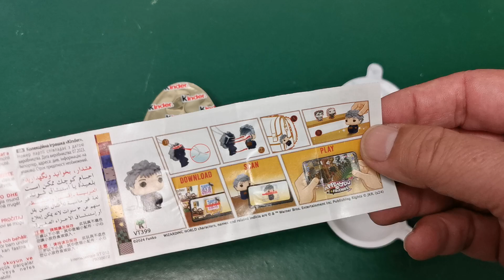ROLANDA HOOCH Funko Pop "HARRY POTTER QUIDDITCH" Nueva Colección Kinder Joy Funko Pop 2024